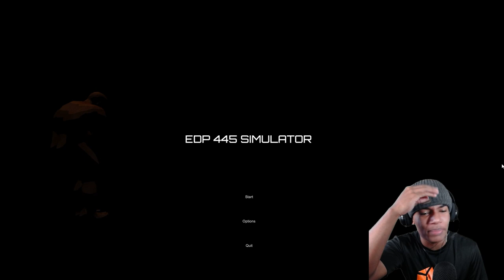EDP445 THE HORROR GAME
In today's video, we take a look at "EDP445 Simulator," which is pretty much a game where you have to run from, the one and only EDP445.Things got kind of weird. Enjoy!

▶Shoutout to Raggs for the awesome outro music!

🔴I go live on my channel every Friday night around 10-10:30 PM! Make sure to be there!